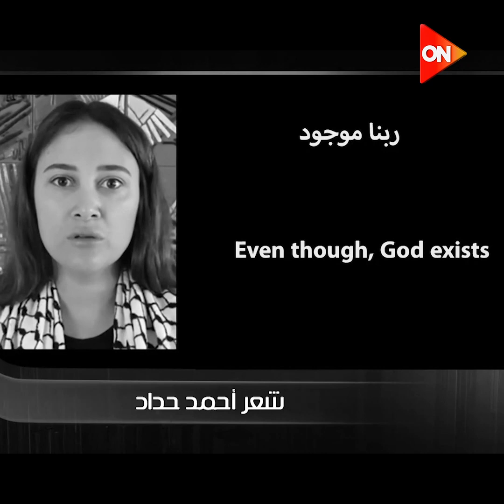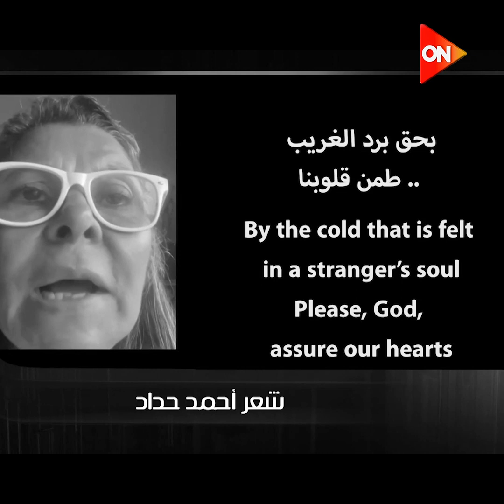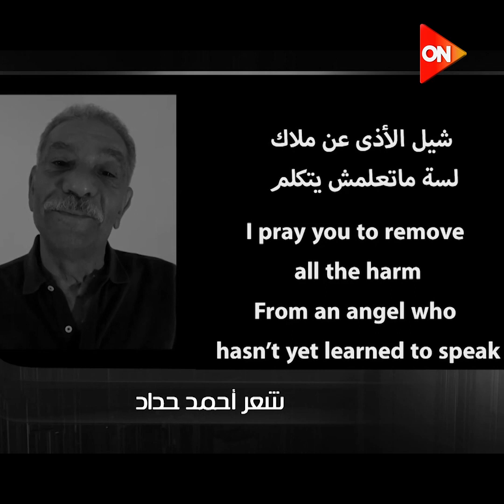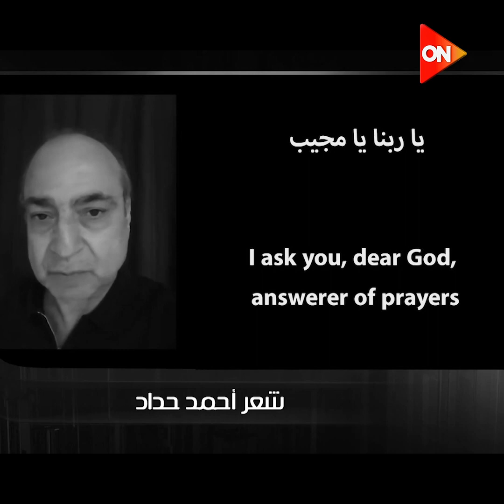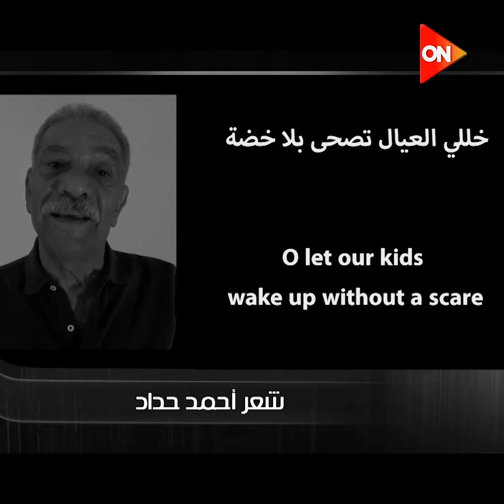مش هتقدر تمسك دموعك.. قصيدة "الخضة" لأحمد حداد بمشاركة بعض النجوم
برنامج معكم للإعلامية منى الشاذلي